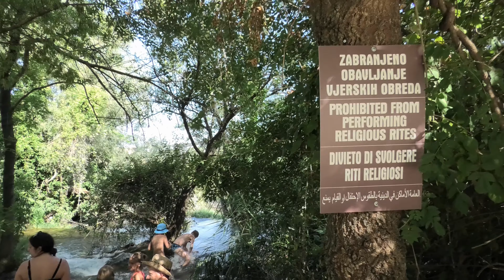Bosnia and Hercegovina - Waterfall Kravica (4K resolution)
Waterfall Kravica Bosnia and Hercegovina (vodopády Kravica Bosna a Hercegovina) 4K resolution

Description
It is a very popular destination for tourists staying on the Adriatic coast. Kravica waterfalls are located in Bosnia and Herzegovina near the border with Croatia. Waterfalls are also a destination for tours heading to the Medjugorje. The height of the waterfall is 26 to 28 meters. The width of the waterfall is 120 meters and forms a natural amphitheater.